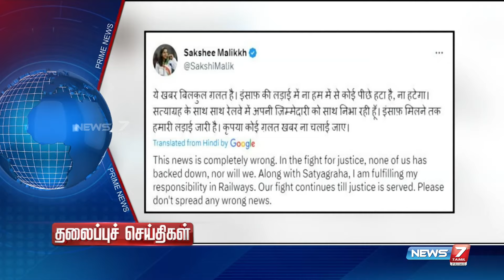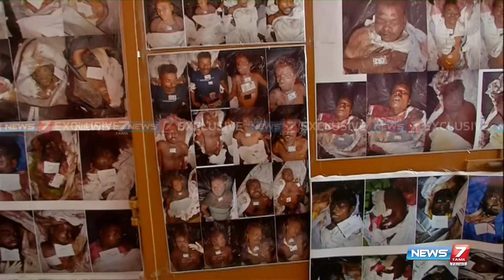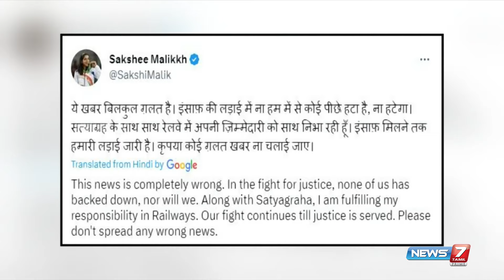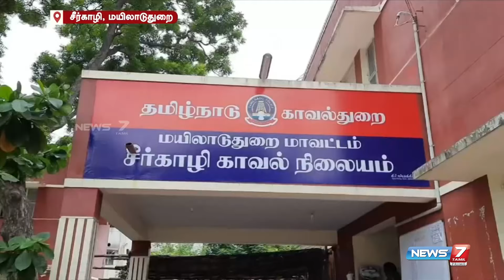Evening Prime News - 05.06.2023 | News 7 Tamil Prime | Express News| Sports | Political | Cinema